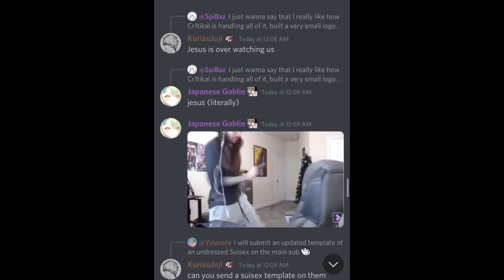Goburin status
Dredged from the depths of the OKBH server